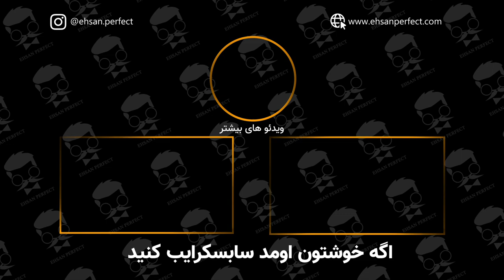احسان پرفکت | انتخاب مدل مو بر اساس فرم صورت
احسان کاظمی هستم  با نام مستعار احسان پرفکت و سال هاست که در حوزه ی آرایشگری فعالیت دارم. مدتهاست با انتشار محتوا تحت عنوان فیلم و عکس از کارهای خود سعی در اشتراک گذاری این هنر دارم. فیلم و عکس‌های فعالیت‌های من را می‌توانید در سایر شبکه‌های اجتماعی‌ (اینستاگرام، تلگرام، توئیتر و …) دنبل کنید. امیدوارم بتوانم در پیشرفت و گسترش علم آرایشگری مدرن در ایران تاثیر گذار باشم.